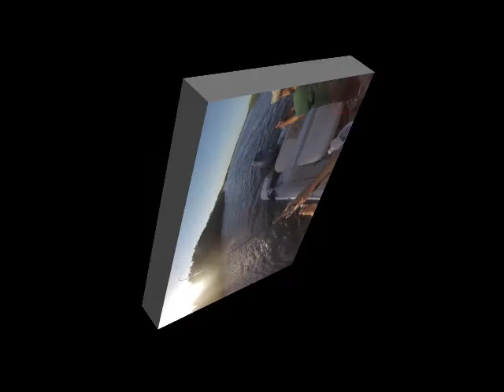Amaris First Boat & Fishing Trip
Amaris First Boat & Fishing Trip August 31st, 2014